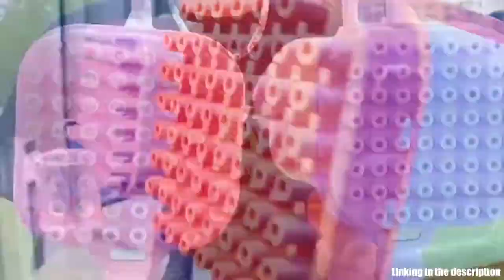Biggest Bubble Machine Demo 2021- Rocket Launcher Bubble Machine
The Latest Rocket Launcher Bubble Machine will be a big surprise children. With this bubble machine, hundreds of colorful bubbles can be blown out every minute. Free water bottle, Free lithium battery and charger!
The cool shape and different styles make it a unique bubble player that attracts the surrounding field of vision. Suitable for families with many children or any gathering.